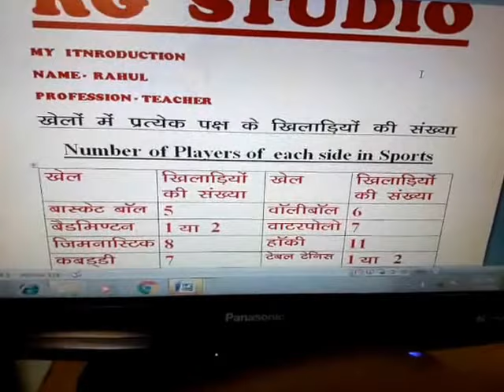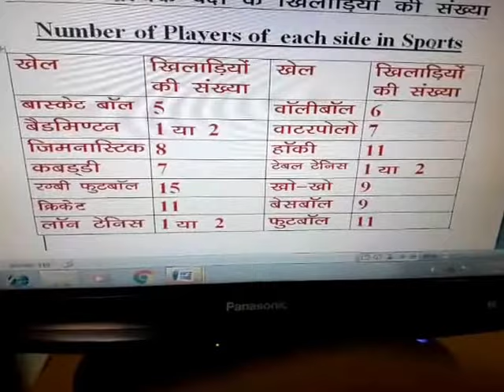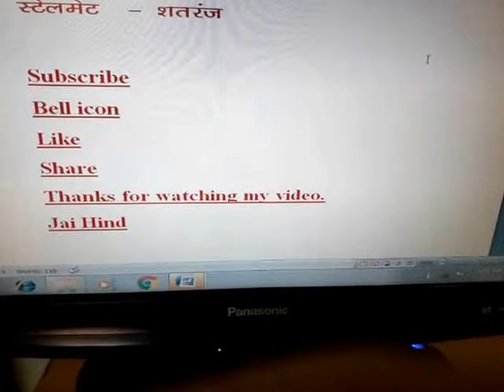Number of Players of each side in Sports, Important G.K. related to Sports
In this video I am giving information regarding number of Players of each side in Sports